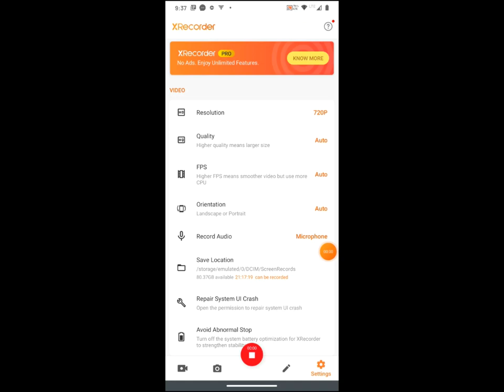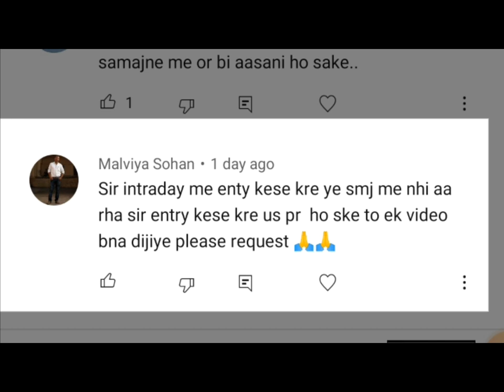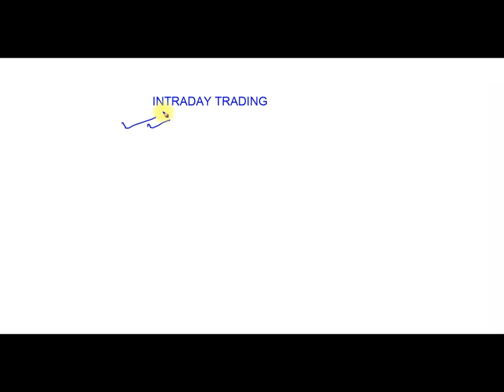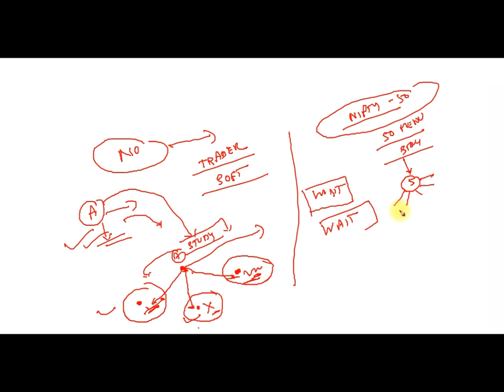ENTRY IN INTRADAY